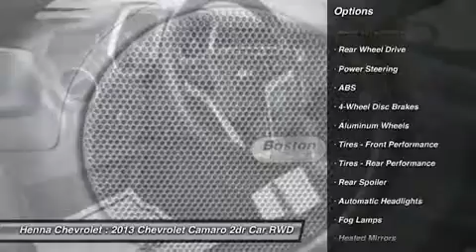2013 CHEVROLET CAMARO Austin, TX D9186158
2013 CHEVROLET CAMARO Austin, TX
Stock# D9186158

Henna Chevrolet
8805 North IH-35

Don't miss this 2013 Chevrolet Camaro. It's equipped with Automatic transmission and features a Ashen Gray Metallic exterior. With 5 miles, you'll want to take this car home. Make a great choice today.